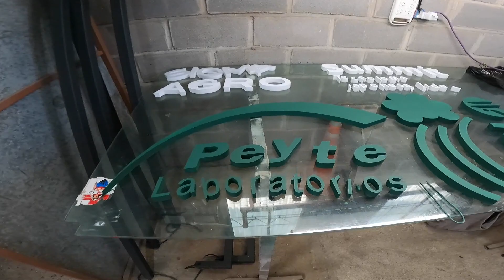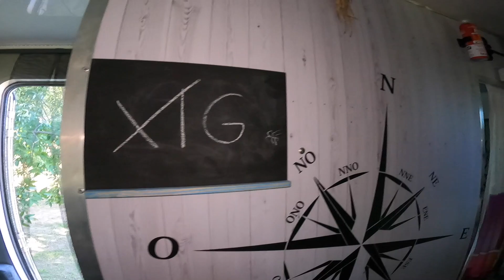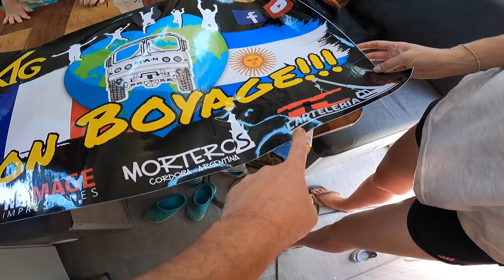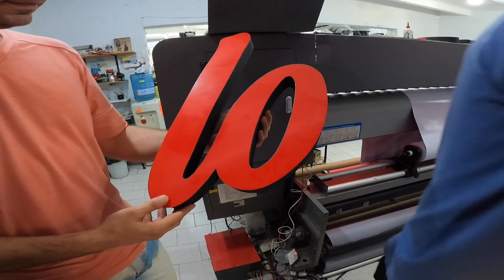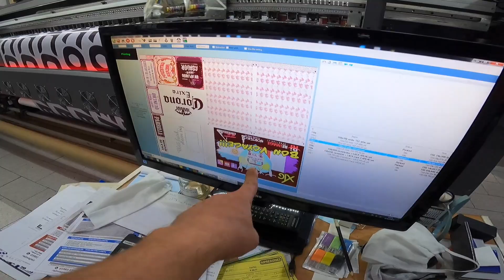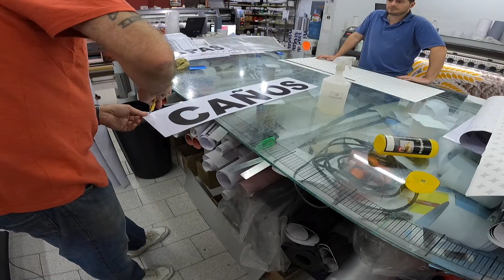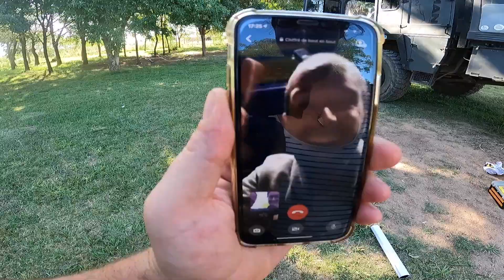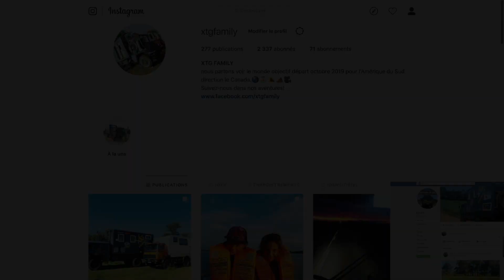177 Déco, une semaine pour tout changer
Ca y est, tout est démonté dans le camion, c'est partit pour tout changer. Le papier peint étant bien abimer, on le fait changer par un stickers, imprimer sur mesure pour le Man. Pour l'occasion, on fait appel à une société spécialisée dans la pose de stickers. On vous emmène dans la société qui a réalisé les impressions pour un petit cadeau personnalisé.

merci 👍🏻🥰